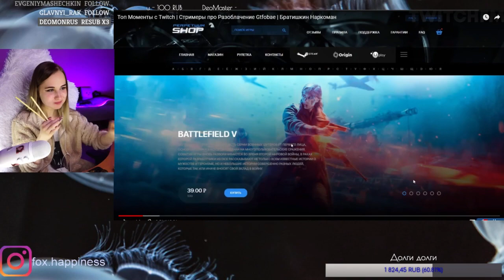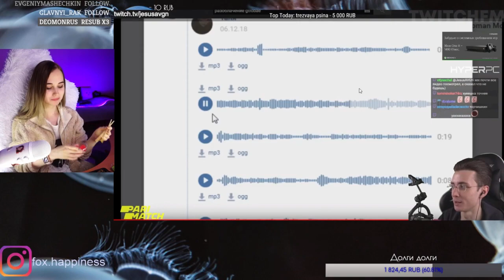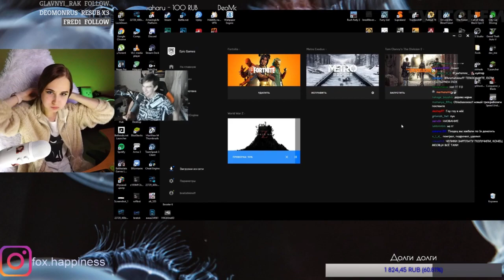Fox Happiness смотрит Топ Моменты с Twitch | Стримеры про Разоблачение Gtfobae | Братишкин Наркоман